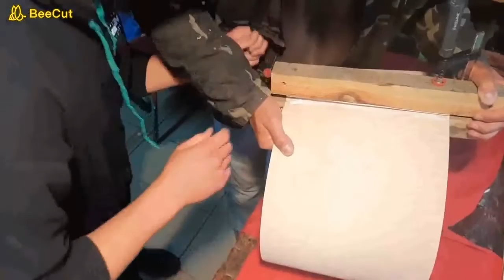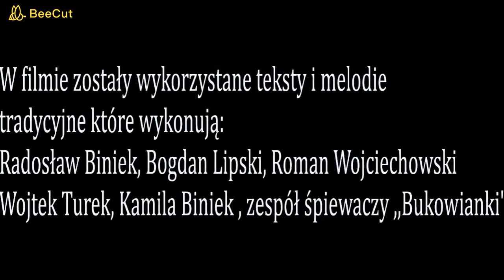Jak powstaje baraban z trójkątem? | Szkoła mistrzów budowy instrumentów ludowych 2020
Relacja z budowy barabanu ludowego z trójkątem w ramach programu Instytutu Muzyki i Tańca Szkoła mistrzów budowy instrumentów ludowych.

mistrz: Radosław Biniek
uczeń: Szymon Biniek
Szkoła mistrzów budowy instrumentów ludowych to program Instytutu Muzyki i Tańca, którego celem jest wsparcie procesu nauki i przekazywania praktycznych umiejętności w zakresie technik budowy polskich ludowych instrumentów muzycznych oraz propagowanie wiedzy o ich roli w kulturze na ziemiach polskich na przestrzeni dziejów metodą bezpośredniego przekazu mistrz – uczeń.

W 2020 roku Instytut Muzyki i Tańca dofinansował 8 projektów, w ramach których uczniowie i uczennice od dziewięciu mistrzów uczyli się budowy instrumentów. Wszyscy uczestnicy opracowali materiały, dzięki którym techniki budowy mogą poznać także inni, by upowszechniać i kontynuować ten cenny i zanikający fach.